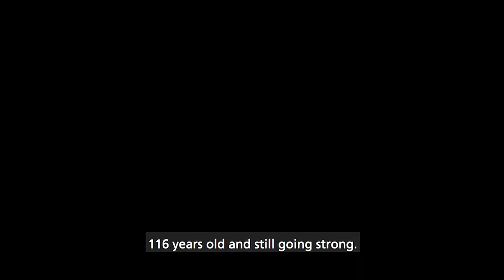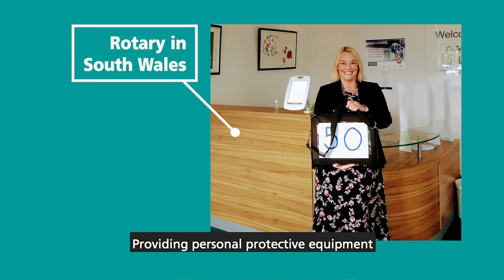Rotary celebrates 116th birthday - A message from Rotary GB&I President Tom Griffin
Rotary Day takes place each year on 23rd February, marking the anniversary of when Rotary was first founded by Paul Harris in 1905. This year we celebrate Rotary's 116th birthday.

Current Rotary GB&I President, Tom Griffin, looks at how after 116 years, Rotary's support for communities at home and abroad is more relevant than ever before.